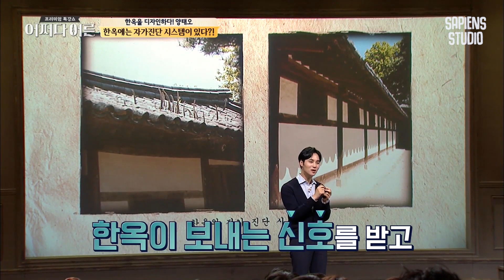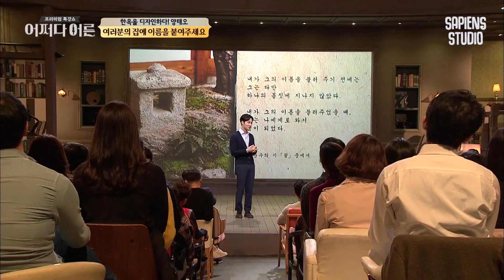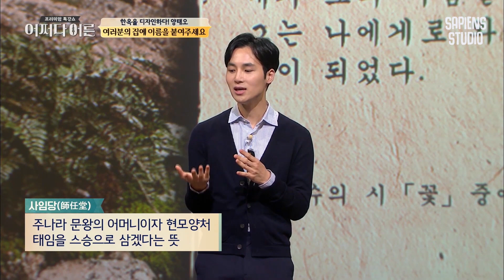양태오 디자이너 #09 | 여러분들은 지금 어디에 살고 계신가요? 삶의 즐거움을 생각하게 만드는 질문